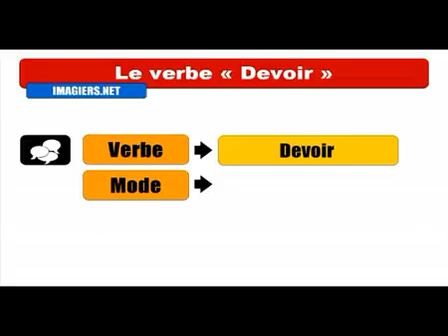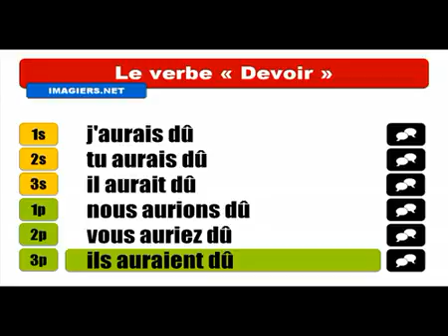Mag aral ng Pranses # Conjugaison # Devoir = Conditionnel Passé